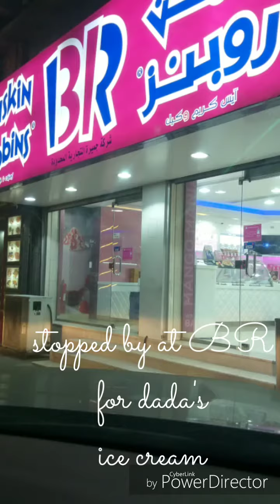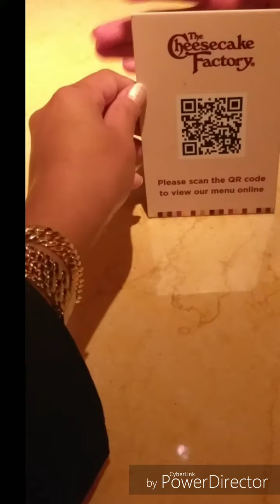Celebrating 39th year of Life